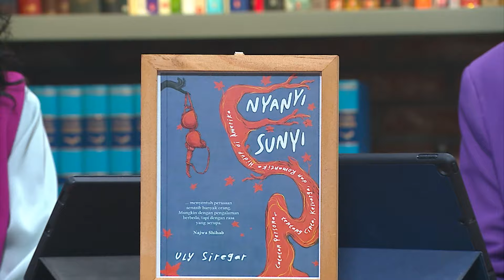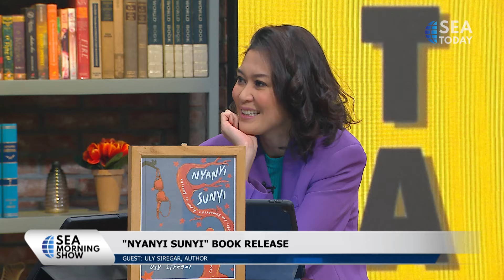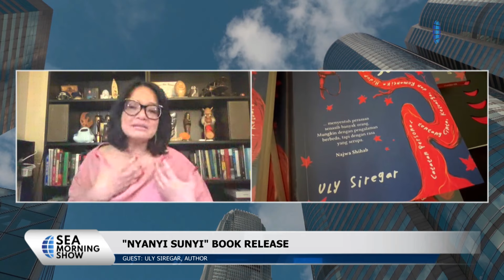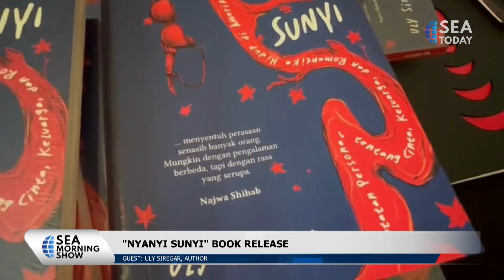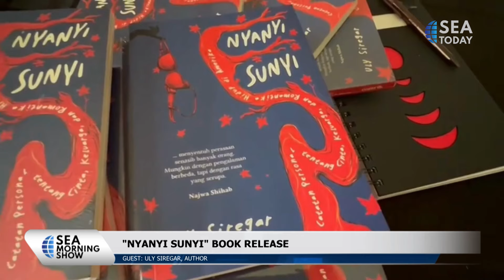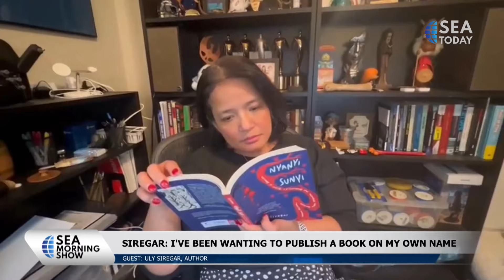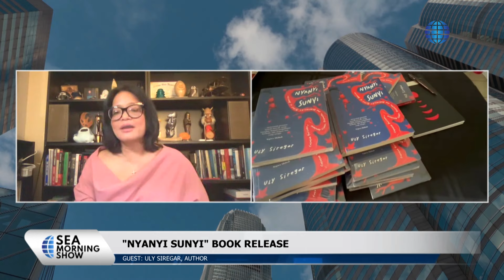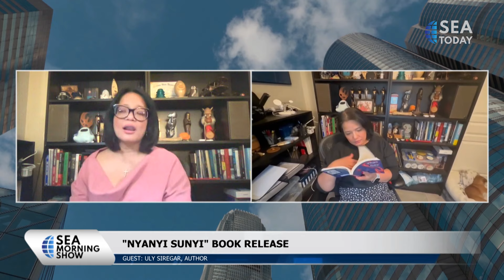Talkshow with Uly Siregar: "Nyayi Sunyi" Book Release